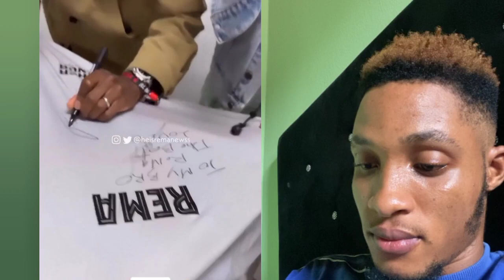Rema Celebrated Like Davido as he Visit Barcelona Club in Spain for first time in his Career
rema barcelona,
rema,
rema calm down,
rema charm,
rema in kapil sharma show,
rema holiday,
rema songs,
rema in india,
rema interview,
rema and ayra starr,
rema are you there,
rema and nora fatehi dance,
rema and selena gomez calm down,
rema afro nation,
rema album,
rema addicted,
rema alien,
rema bad commando,
rema barcelona,
rema bad boy,
rema bounce official video,
rema black panther,
rema best songs,
baby calm down rema lyrics,
best of rema,
rema calm down live,
rema calm down remix,
rema calm down lyrics,
rema concert,
rema calm down world cup,
rema concert in india,
rema calm down video,
rema charm sped up,
rema calm down selena gomez